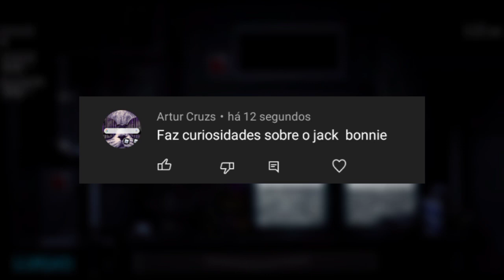8 CURIOSIDADES INSANAS sobre o JACK O BONNIE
•Sobre este vídeo:

  O Jack O Bonnie é um animatronic presente na versão de Halloween de Five Nights at Freddy's 4, substituindo o Nightmare Bonnie.

  Neste vídeo, eu estou trazendo 8 curiosidades sobre o Jack O Bonnie, com o intuito de aprimorar seus conhecimentos sobre ele e o jogo.

00:00 - Introdução

01:19 - Curiosidades

04:04 - Encerramento

📍Playlists recomendadas📍

📍Produção📍

• Capa do vídeo feita por Renan Alves.

~Discord dele: renansr#5856

• Edição:  Luiz Eduardo "Luigio"

• Roteiro: Luiz Eduardo "Luigio"

• Voz: Luiz Eduardo "Luigio"